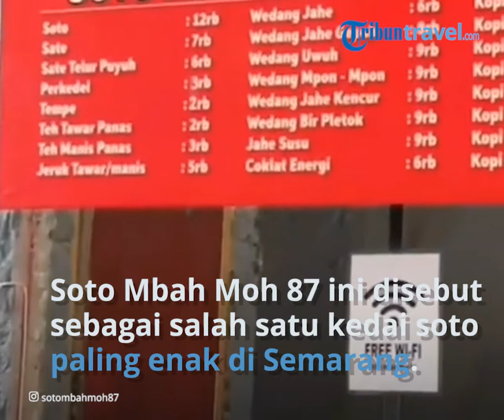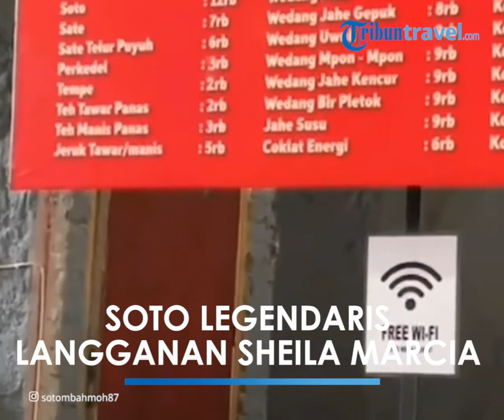Soto Mbah Moh 87 Legendaris di Semarang Langganan Sheila Marcia, Eksis sejak 1987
TRIBUN-VIDEO.COM - Di Semarang, terdapat satu tempat makanan legendaris yang jadi langganan Sheila Marcia.

Tempat makan tersebut menjual soto dengan nama  Soto Mbah Moh 87

yang ada di Jalan Sri Rejeki Raya No 32, Semarang Barat, Semarang, Jawa Tengah.

Melansir kanal Youtube Tribun Jateng, Rabu (26/1/2022), Soto Mbah Moh 87 ini disebut-sebut menjadi salah satu kedai soto paling enak di Semarang.

Soto Mbah Moh 87 eksis sejak 1987 dan masih menggunakan resep turun temurun hingga sekarang.

Soto Mbah Moh 87 mengombinasikan antara soto Semarangan dengan Purwodadi, tauge yang digunakan pun yang lebih panjang.

Selain punya resep rahasia, sajian soto di sini juga menggunakan daging ayam jago besar.

Sehingga terksturnya lebih berserat dibandingkan daging ayam negeri.

Cita rasanya yang khas dan berbeda dengan sajian soto lainnya, Soto Mbah Moh 87 menjadi favorit Sheila Marcia yang sudah berkali-kali datang untuk bersantap.
Dalam unggahan reels Instagram di akun @sotombahmoh87 terlihat sejumlah video yang merekam momen Sheila Marcia menyantap sajian Soto Mbah Moh 87.

Pada salah satu videonya, Sheila mengakui kelezatan Soto Mbah Moh 87 membawanya bernostalgia.

Saking lezatnya, ia sampai mengatakan kalau rasa Soto Mbah Moh 87 persis dengan yang biasa ia santap saat masih anak-anak.

"Kaya soto masa kecil aku rasanya," ujar Sheila kepada suaminya.
Setelah memuji kelezatan soto itu Sheila pun menyantapnya perlahan-lahan sambil menikmati setiap suapannya.

Ia mengaku kalau Soto Mbah Moh 87 benar-benar enak dengan cita rasa kuah yang segar.

"Enak sotonya, segar," kata Sheila.

Tak hanya Sheila, rupanya suaminya juga ikut ketagihan dengan kelezatan Soto Mbah Moh 87 ini.

Saking enaknya, suami Sheila bahkan sampai menambah lagi porsi makannya.

"Padahal sebenarnya aku pingin ngurangi nasi, tapi sotonya enak, jadi nambah lagi," ujar suami Sheila Marcia.

Nah, bagi traveler yang ingin berkunjung dan mencicipi kelezatan menu lezat ini, Soto Mbah Moh 87 buka setiap hari pukul 06.00 hingga 15.00 WIB.

Harga seporsinya sekira Rp 12.000.

Artikel ini telah tayang di TribunTravel.com dengan judul Soto Spesial Ayam Jago yang Legendaris di Semarang, Jadi Langganan Sheila Marcia,
Editor: Kurnia Yustiana